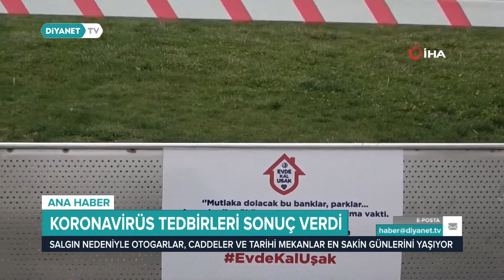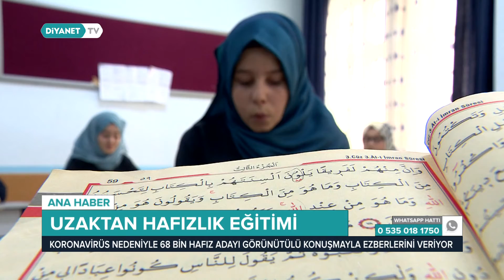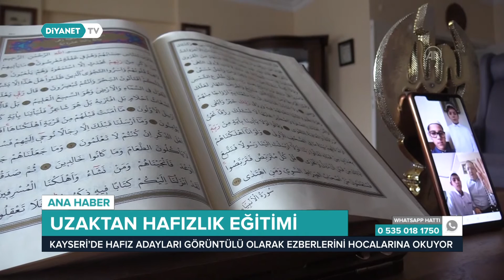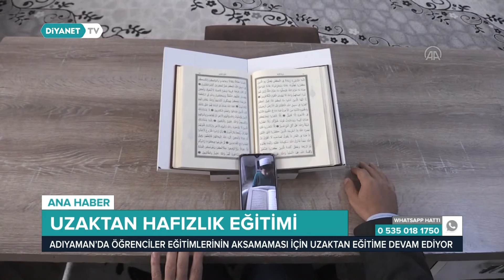Diyanet Haber - 29 Mart 2020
Dinimizin en kutsal ibadetleri bile bilgi kirliliği ile yozlaştırılmaya çalışılırken Diyanet Haber kendine özgü anlayışıyla izleyicileri en doğru bilgi ve haberle buluşturuyor.